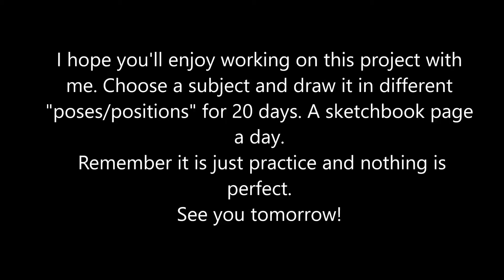SketchBook Project Day 1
Graphite sketches of hands, daily practice.